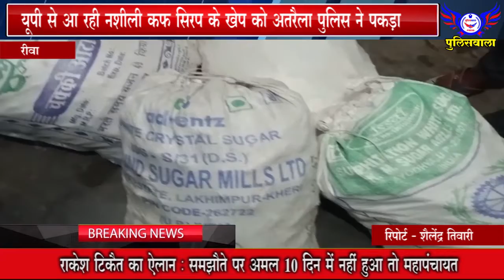यूपी से आ रही नशीली कफ सिरप के खेप को अतरैला पुलिस ने पकड़ा - 05 अक्टूबर